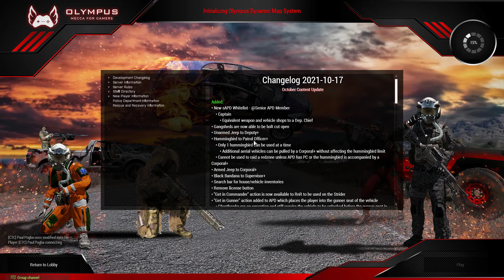defense of rdm